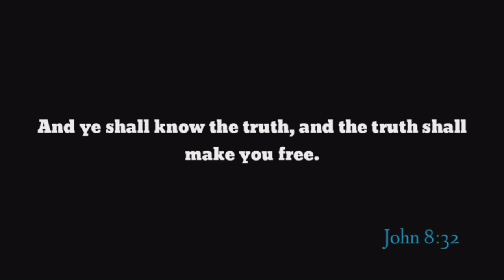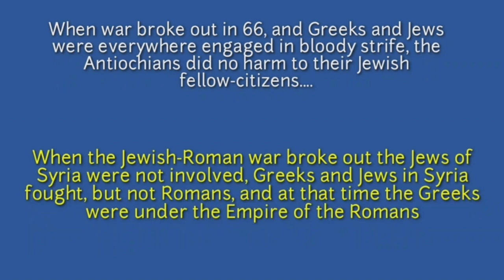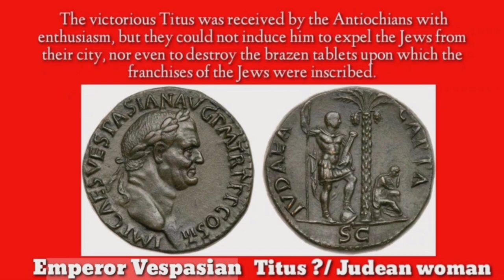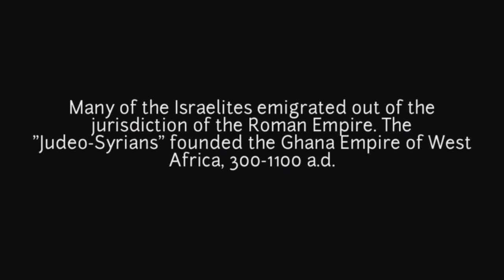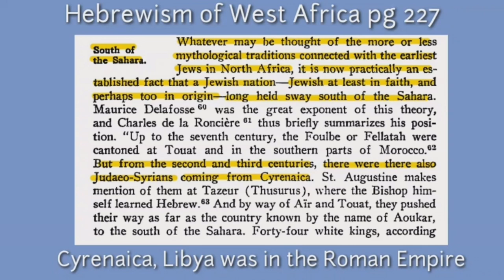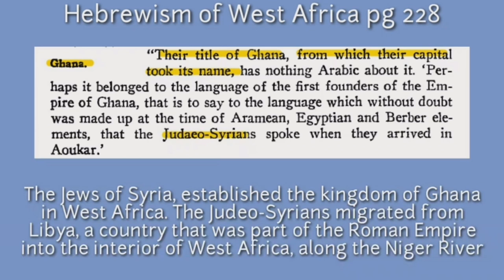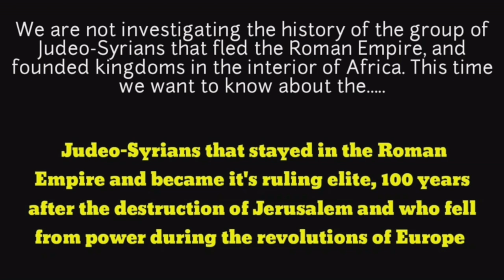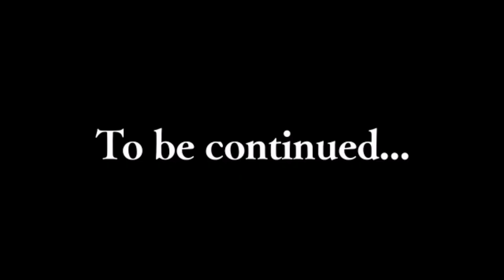Jewish Empire Of Ghana, Judeo-Syrians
Jewish Empire Ghana, African American, Judeo-Syrians, Biblical History, Roman Empire